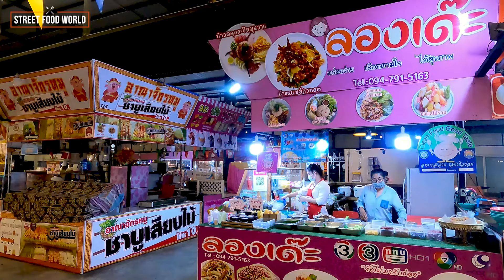ยำแหนมข้าวทอด,Yam Naem with Fried Rice,Yam Nham